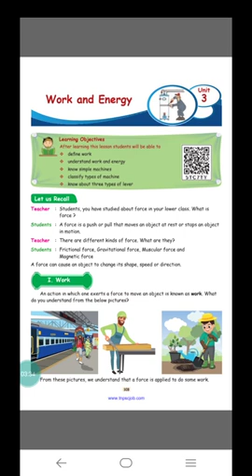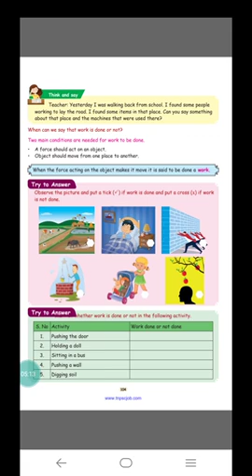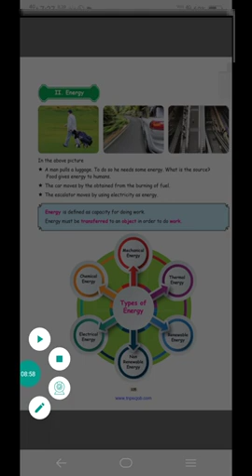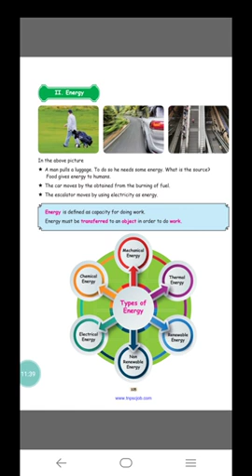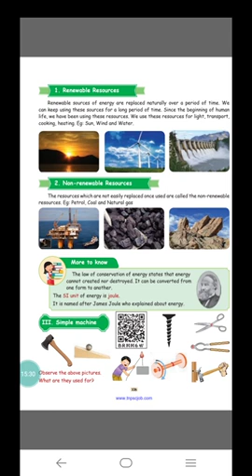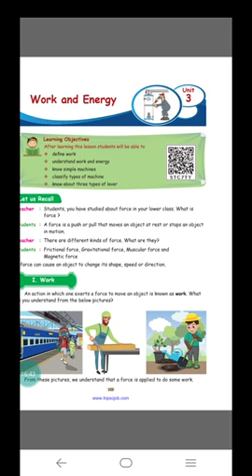4 std Science / Work and Energy/ Simple machine/ fascinating family/samacheer kalvi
4 std Science / Work and Energy/ Simple machine/ fascinating family/samacheer kalvi.